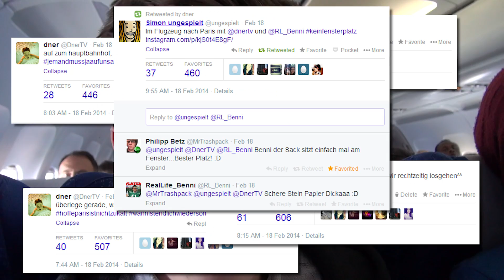PARIS mit ungespielt & Dner | DnersTag #43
The Mighty Quest for Epic Loot ist ein brandneues Free-to-Play Spiel von Ubisoft Montreal für PC, und es verfrachtet dich in die ungeheuerliche mittelalterliche Fantasywelt namens Opulenzia, in der sich alles um Reichtum, Status und Prahlerei dreht!
DnersTag #43
Jede Woche am Dnerstag (aka Donnerstag)